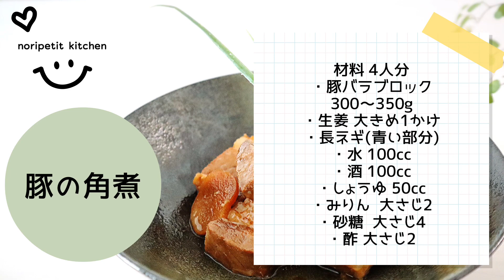【炊飯器で簡単!!】ズボラでも美味しい♡【豚の角煮】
【おうちごはんを楽しく♪】
【簡単・時短レシピで美味しく】をテーマに
レシピ動画を公開していけたらと思っています。

【炊飯器で豚の角煮】
材料を炊飯器に入れたらスイッチ入れるだけの角煮。さっぱりお酢も加えて。

・豚バラブロック 300～350g
・生姜 大きめ1かけ(スライスして)
・ネギ(青い部分)
・水 100cc
・酒 100cc
・ゆで卵 3〜4個

1.豚バラブロックを適当な大きさに切り、茹でこぼす。

2.全ての材料を全て炊飯器に入れたらスイッチを入れたらOK！

しばらく保温又はスイッチを切って保温するとより味が染み込みます。

point!!
・煮汁はそのままでも、水溶き片栗粉などでとろみをつけてかけても。
・炊飯スイッチは1回だけですが足りないようなら追加で炊飯するか蒸らしてください。
・卵は一緒に入れていますが固めになるので煮上がってからしばらく煮汁につけてもOKです。
・大根などを一緒に煮ても美味。